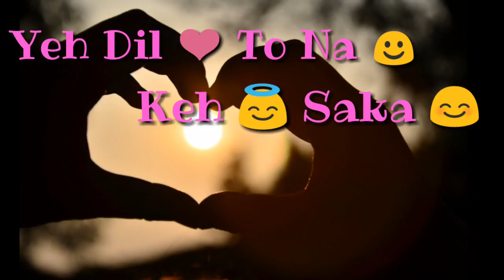WhatsApp Status Video | Ek Din Tera Ho Jauga | Love Emotional mix Song